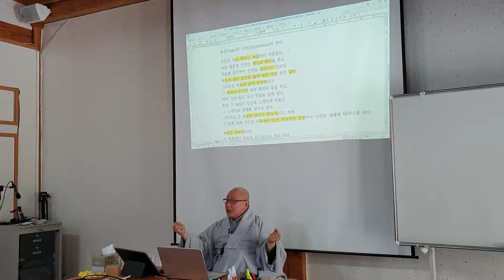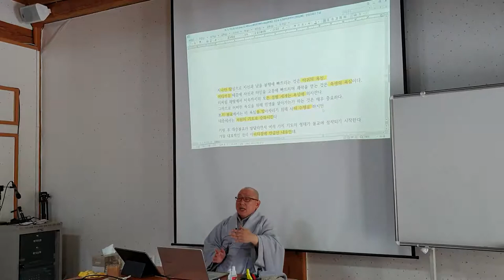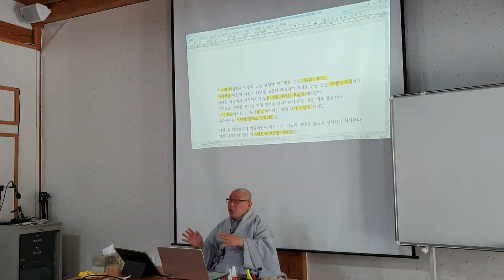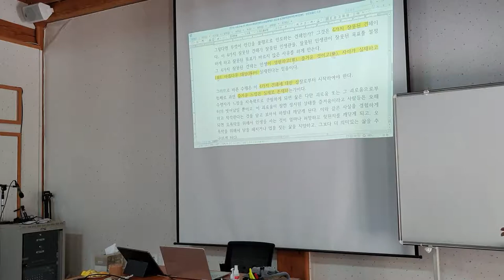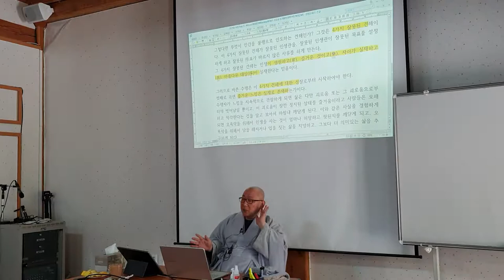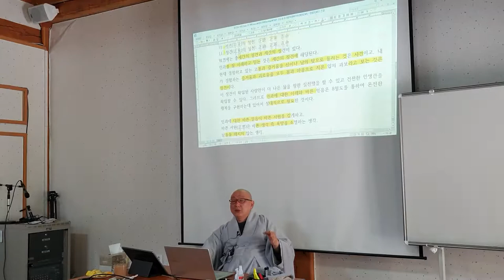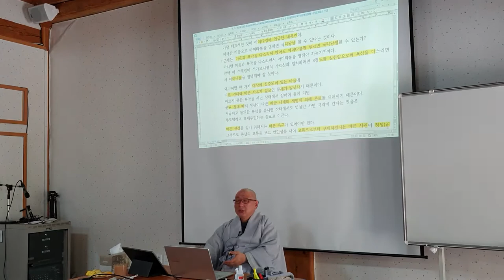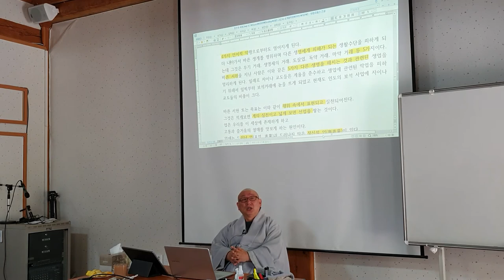등현스님 - 초기불교 수행론 3-1